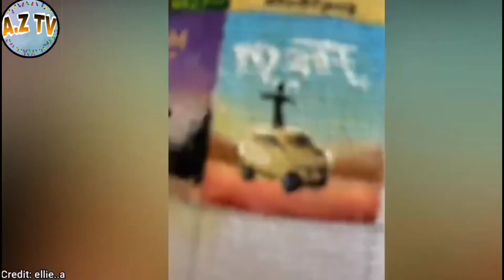Most Talented Artist On TikTok Urdu Hindi || AZ TV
Videos credit to:
Youtube Channel and other websites.

Pictures credit to:
Google.

ALLAH HAFIZ ❤️